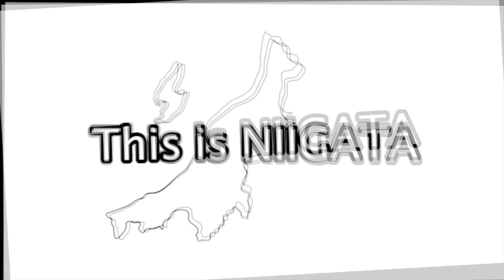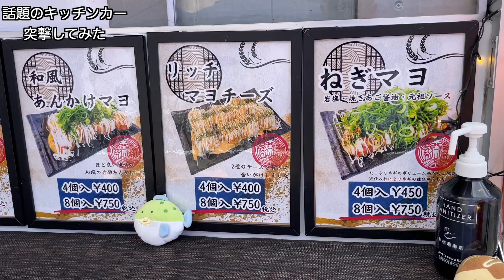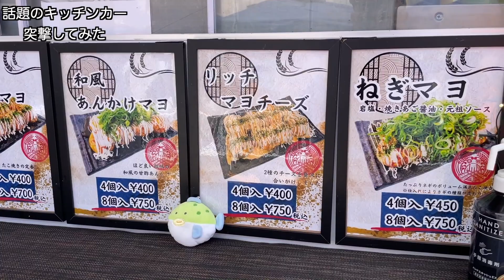新たなB級グルメ爆誕?! 今どきのキッチンカーがヤバい！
【にいたこ】

【もうひとつのチャンネル】◆This is ZAIGOMON◆

グッズ販売【オリジナルTシャツ】の購入はコチラ

贈り物やプレゼントなどもDM下さい